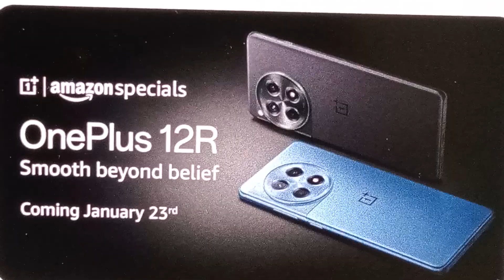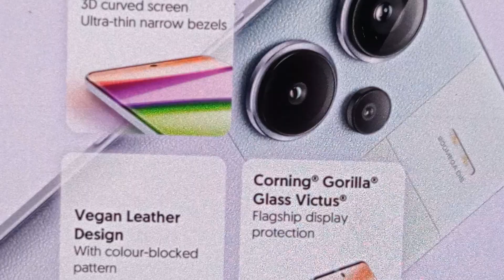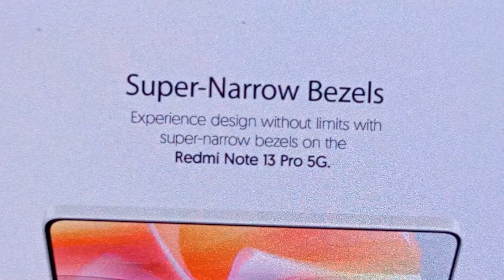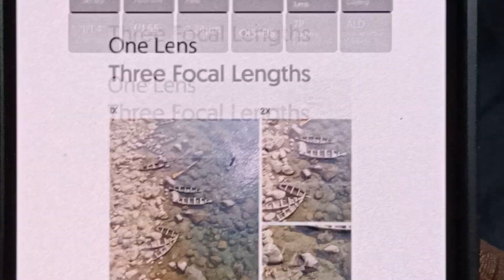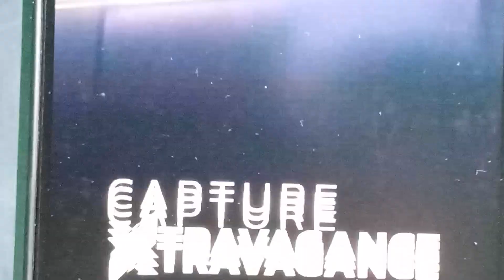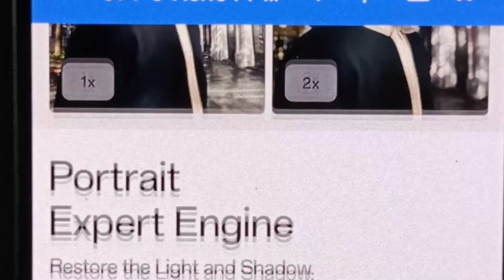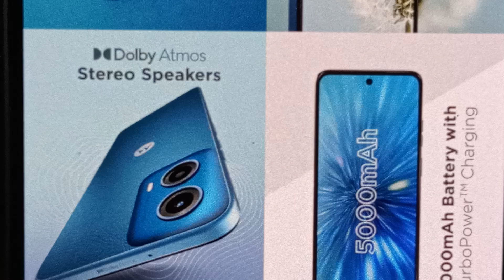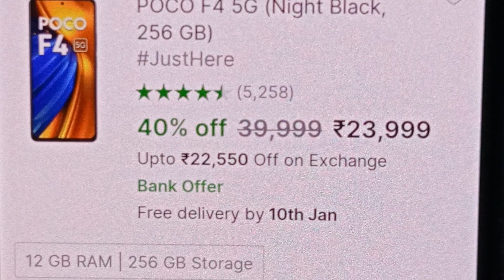புதிய ஆண்டில் புத்தம் புதிய மொபைல்கள் உதயம்🌹 விலையை பார்த்துவிட்டு பிடித்ததை வாங்கவும் 🌹